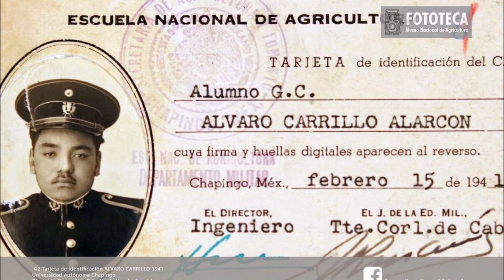Cancionero Dansavi KRK de Alvaro Carrillo 26 Julio 2023